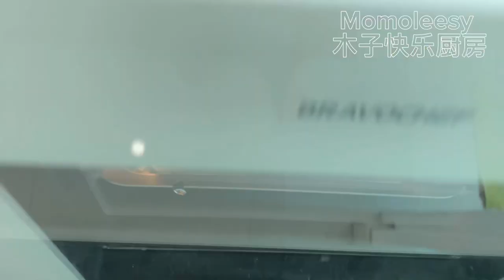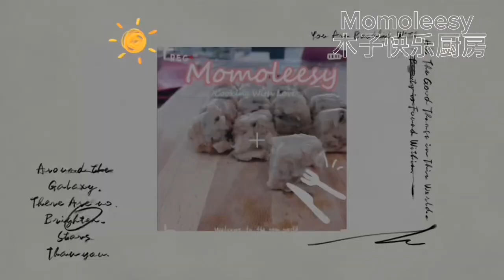【ASMR】 荷包蛋也可以蒸来吃，这样做简单又有蔬菜吃！简易食谱